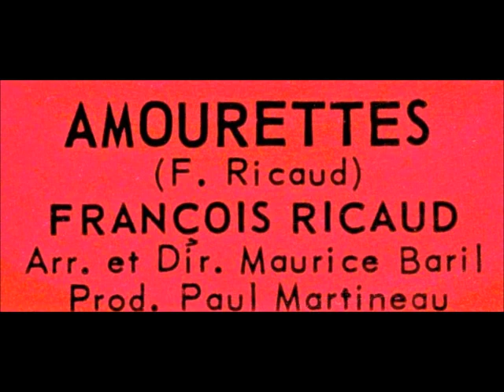François Ricaud - Amourettes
1968
Les Disques Phonodisque
Pour en savoir plus sur François Ricaud: